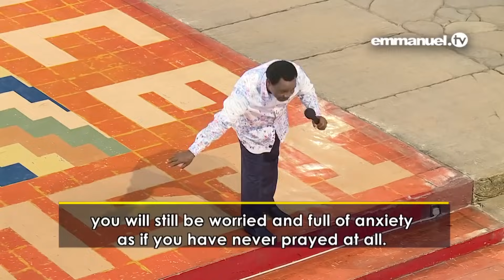¡ESTE SERMÓN CAMBIARÁ TU FORMA DE ORAR! - Sermón T.B. Joshua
Prepárate para una revelación del Cielo que revolucionará tu vida de oración. Es difícil transmitir con meras palabras las poderosas y penetrantes verdades contenidas en esta ungida enseñanza. Es la Palabra de Dios predicada en su forma más directa y pura; ¡seguro que provocará un autoexamen e impulsará un cambio interior!

«Si tu obra de fe es algo consciente y pretencioso, no has aprendido la lección de la fe». - T.B. Joshua

¿Qué lecciones aprendiste de este sermón?